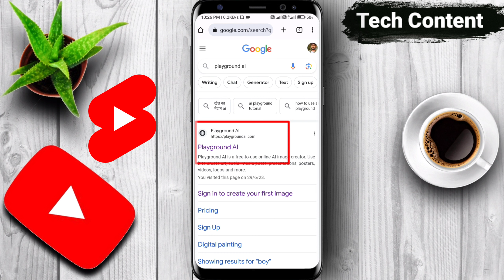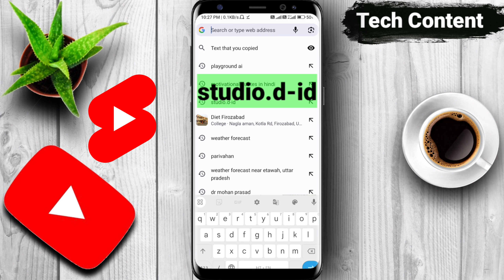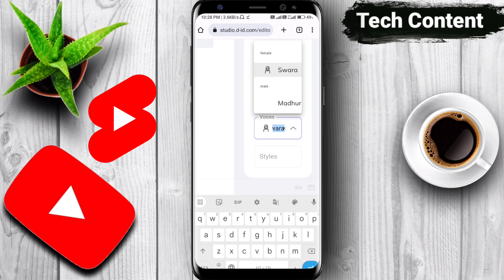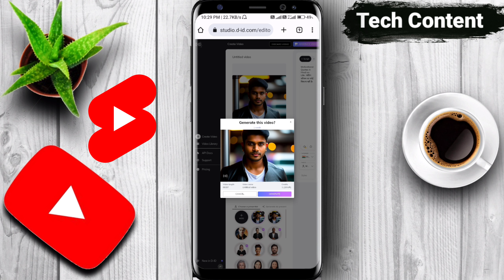Bolne photo ki video kaise banaye |AI Video kaise banaye mobile se|How to make AI video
agar aap bolane wale photo ki video banana chahte Hain to is video mein aapko bataunga kis tarike se aap bolane wale photo se video banaa sakte hain jise aap ai video bhi kahate Hain ismein ei ki madad se ek photo se aap jo chahe vah bulva sakte hain aap photo se kuchh bhi bulvane wala video banaa sakte hain